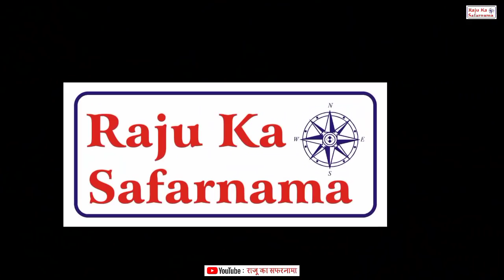दादी का मोटा रोट | Village Food Rajasthan | Woman Cooking Food | Traditional Marwadi Food Recipe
Namaste, Rama Ram Sa !
चाहे आप दुनिया के किसी भी कोने में रहते हो, आपको मां के हाथ के खाने की याद जरूर आती होगी | मां और दादी के हाथ का बना हुआ खाना सबसे अच्छा और स्वादिष्ट माना जाता है | आज के वीडियो में हम आपको राजस्थान के गांवों में परंपरागत रूप से बनाए जाने वाला खाना दिखा रहे हैं | हमारे राजस्थान में एक विशेष प्रकार की मोटी रोटी बनाई जाती है जिसे हमारी भाषा में  " रोट "  कहां जाता है  | पहले के समय में यह आम तौर पर बनाया जाता था लेकिन अब बहुत ही कम बनाया जाता है | विशेष तौर पर हनुमान जी के इस का भोग लगाया जाता था | इस रोट से चूरमा भी बनाया जाता था | हमने पुराने दिनों को याद किया और हमारी दादी से रोट बनवाया | दादी ने चूल्हे पर परंपरागत रूप से रोटी बनाई |  रोट के ऊपर बहुत सारा घी और गुड़िया शक्कर डालकर खाया |  तो आप भी देखिए हमारी दादी की परंपरागत रोट बनाने की रेसिपी और याद कीजिए अपने बचपन या पुराने दिनों को |
No matter where you live in any corner of the world, you must remember the food served by your mother.  The food prepared by mother and grandmother is considered to be the best and delicious.  In today's video we are showing you the food traditionally prepared in the villages of Rajasthan.  A special type of thick roti is made in our Rajasthan, which is known as "Rot" in our language.  In earlier times it was commonly made but now it is made very rarely.  Especially it was offered to God Hanuman ji.  Churma was also made from this roti.  We remembered the old days and got roti made by our grandmother.  Grandma traditionally made roti on the stove.  Put a lot of ghee and dollop of sugar on the roti and ate it.  So you also see our grandmother's traditional roti recipe and remember your childhood or old days.
Our other Channel  :-
Rasoi Sansar.
Our other Popular Videos Links :
2. Marwadi / Dhundadi  Interviews : - Marwadi Masti Channel Kaka Kajod, Rajasthani Masti Channel Ladya Thekadar and Kalu, Rakesh Kumawat 3878 Tiktok, Panya Sepat Ka Interview
8.  Success Story :- Padam Shri Sundaram Verma , Danta, Sikar, Padam Shri Jagdish Pareek Agitgarh Sikar,